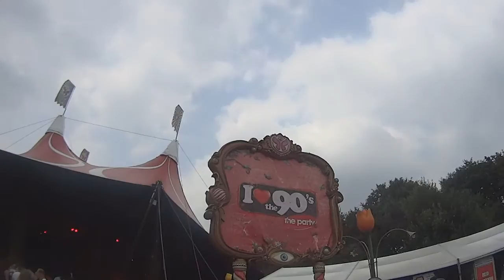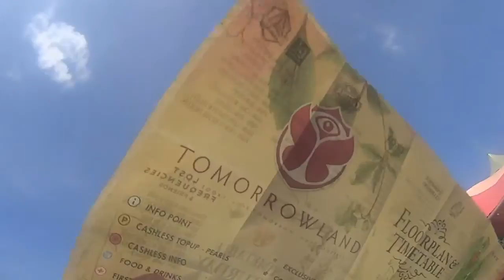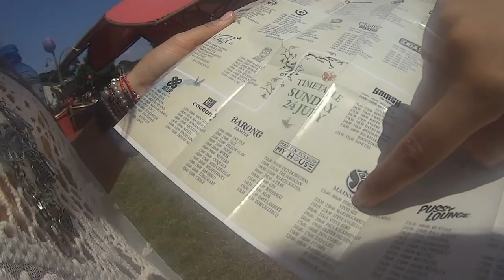VLOG: TOMORROWLAND 2016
I'M SORRY I CAN'T STOP SCREAMING XD
Bueno chicos, se que no tiene una calidad excelente y la cámara tampoco esta en buenas manos para grabar (me puede más bailar ;) ) pero aquí va nuesta pasada por Tomorrowland 2016.
El aftermovie es todo magia, armonía y llega a enseñarte la parte mística del festival, yo vengo a enseñaros un poquito desde el interior, otro punto de vista.